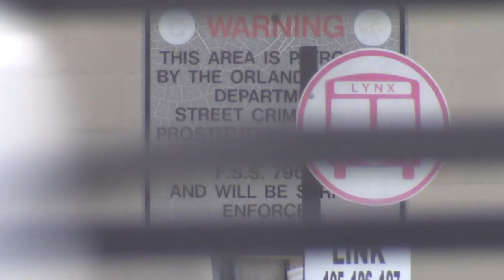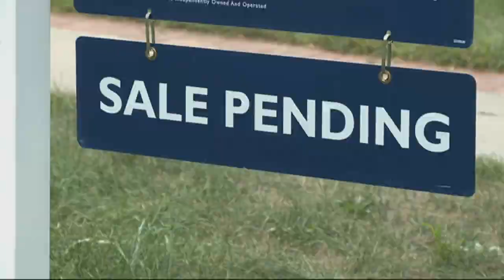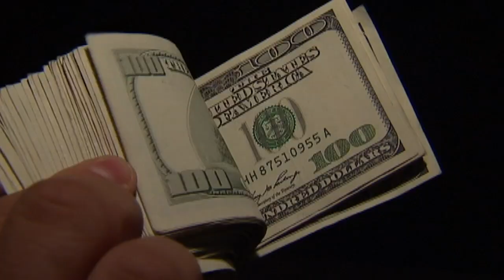Racially Biased Home Appraisals: HUD Secretary Fudge Responds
Across the nation, people claim some home appraisers are shortchanging them because of their race. Studies and experiments suggest some appraisers may give homes a lower value if the owners are African American. U.S. Secretary of Housing and Urban Development Secretary Marcia Fudge explains how the Biden administration is cracking down on biased appraisals, and responding to complaints.